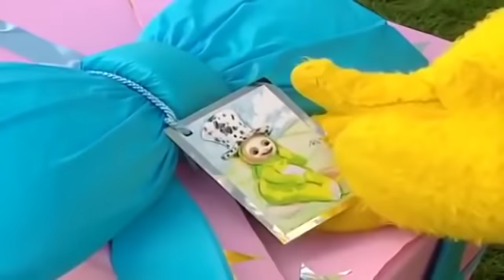☆ Teletubbies auf Deutsch ☆ Erdbeeren pflücken ☆ Ganze Folgen ☆ Cartoons für Kinder ☆